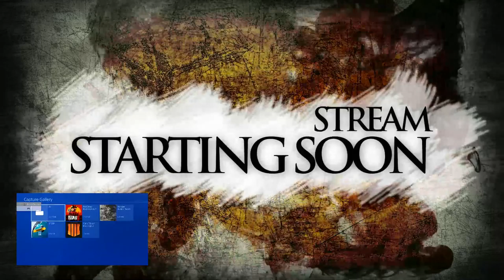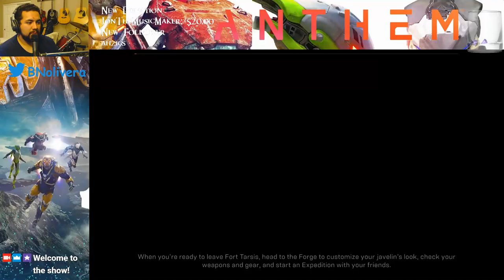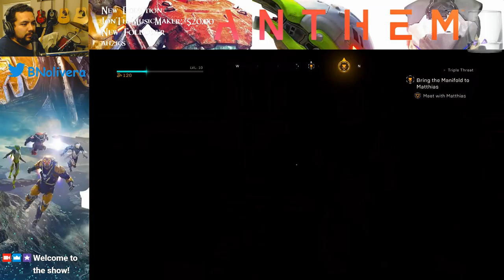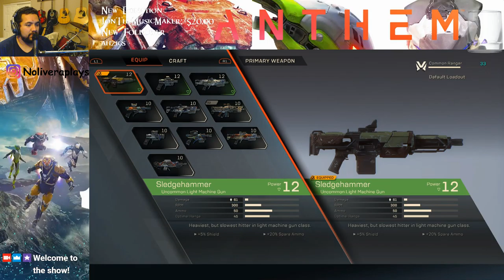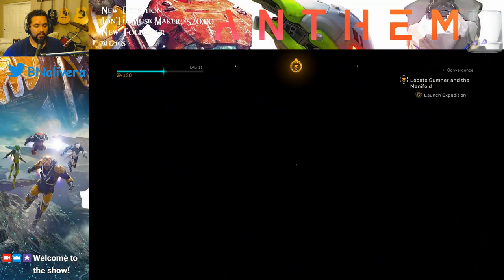Anthem Demo!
Stream of me trying out Anthem's Open demo! From Friday February 1st, 2019 -- Watch live